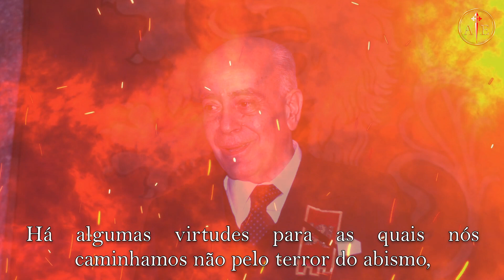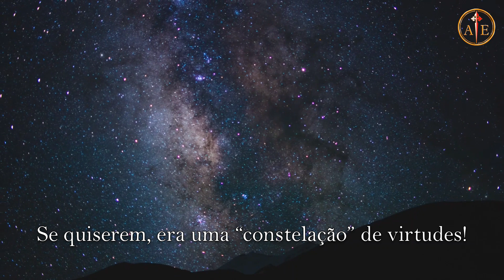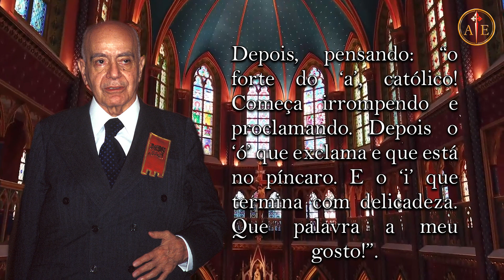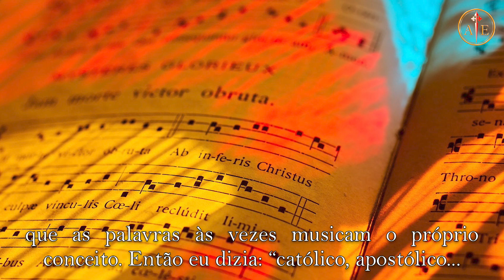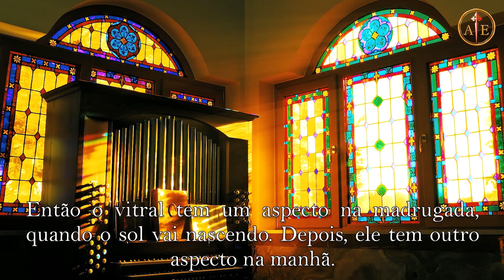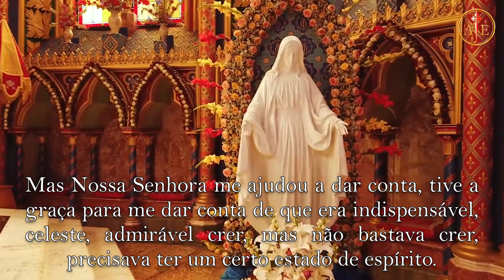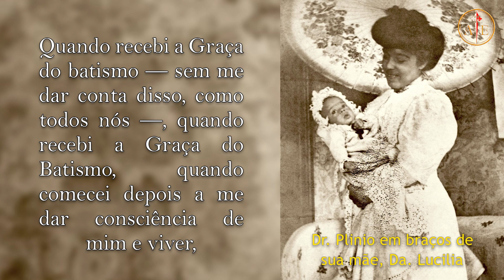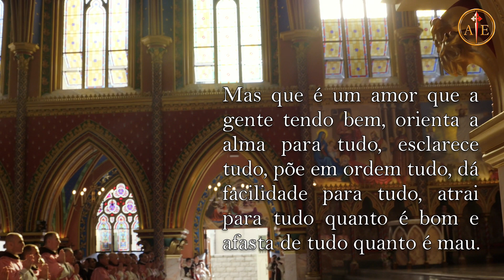Católico, Apostólico e Romano! ⎜O pensamento de Plinio Corrêa de Oliveira (25 jul. 2022)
Certa ocasião, Dr. Plinio comentava que o homem moderno, muitas vezes, costuma procurar o motivo de seu orgulho naquilo que ele realmente não é. Isso porque o homem, por paixões desregradas, cobiça para si tudo aquilo que não tem e dá pouco valor àquilo que realmente tem. Hoje, Dr. Plinio, através de seu exemplo pessoal, vai nos lembrar o valor daquilo que realmente nós temos e que deve ser o verdadeiro motivo de nosso orgulho: somos filhos da Igreja, católicos, apostólicos e romanos!

[En una ocasión, Dr. Plinio comentó que el hombre moderno muchas veces busca la razón de su orgullo en lo que realmente no es. Esto se debe a que el hombre, debido a las pasiones ingobernables, codicia para sí todo lo que no tiene y da poco valor a lo que realmente tiene. Hoy, el Dr. Plinio, a través de su ejemplo personal, nos recordará el valor de lo que realmente tenemos y que debe ser el verdadero motivo de nuestro orgullo: ¡somos hijos de la Iglesia, católicos, apostólicos y romanos!]

PRINCIPAIS MOMENTOS – Fundos musicais
00:00 – CHAMADA – Debat contre mes, Solo de Órgão, Arautos do Evangelho
00:17 – INTRODUÇÃO DO PE. LOURENÇO – Sonata for piano in A Major KV 331, Andante grazioso, Wolfgang Amadeus Mozart, Arautos do Evangelho
00:39 – CONTINUAÇÃO DA INTRODUÇÃO –Why fumeth in sight, Thomas Tallis, Solo de Órgão, Arautos do Evangelho
01:26 – QUAL A VIRTUDE QUE MAIS ME ENTUSIASMOU? – Domine non sum dignus, Tomás Luis de Victoria, Arautos do Evangelho
03:22 – SER CATÓLICO – Hino Pontifício, Charles Gounod, Coro e Banda Internacional dos Arautos do Evangelho
04:04 – A PALAVRA CATÓLICO PARECE UMA MÚSICA – Allant de clarté em clarté, Solo de Órgão, Arautos do Evangelho
06:01 – ROMANO! – Suite in F major, Michael Praetorius, M ichel Rondeau, Musopen
06:44 – COMENTÁRIO DO PE. LOURENÇO – Música medieval, Solo de Órgão, Arautos do Evangelho
07:59 – A IGREJA CATÓLICA É COMO UM VITRAL – Tu Pauperum Refugium, Josquin des Prés, Arautos do Evangelho, Louvor Perene
11:00 – O ESTADO DE ESPÍRITO CATÓLICO – Angeli Archangeli, Rondeau for 2 Trumpets and 2 Trombones, Andrea Gabrieli, Michel Rondeau, musopen.org
11:50 – CATÓLICO, APOSTÓLICO, ROMANO! – Oboe Concerto in D minor, Op. 9, n. 2 - II. Adagio, Tomaso Albinoni, musopen.org
13:08 – AMAMEOS SER CATÓLICOS – Maria Matrem, Libre Vermell de Montserrat, Arautos do Evangelho, Louvor Perene
14:35 – COMENTÁRIO DO PE. LOURENÇO – Casta Catholica, Solo de Órgão, Arautos do Evangelho